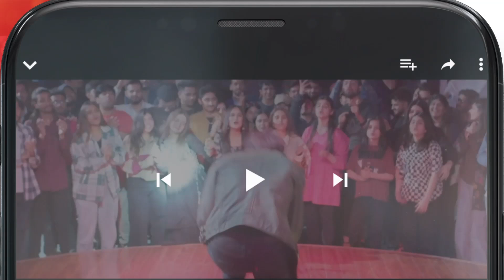Mein Tumhari Behan Hun Maa Nahi...!! mashalkhan hinaafridi - Kacha Dhaga - HUM TV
Kacha Dhaga - 2nd Last Episode ( Hina Afridi, Usama Khan, Mashal Khan ) - May 2023 - HUM TV

CAST:

Usama Khan
Nabeel Zuberi
Muhammad Usama
Mashal Khan
Hina Afridi
Shamil Khan
Kinza Malik